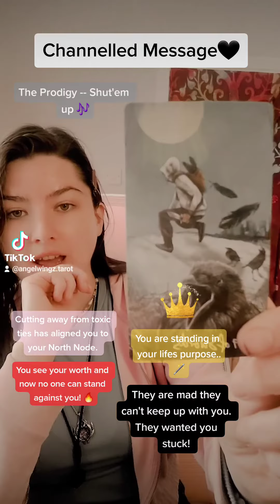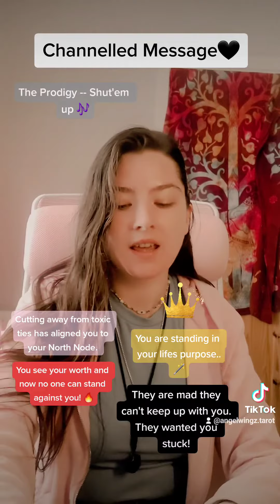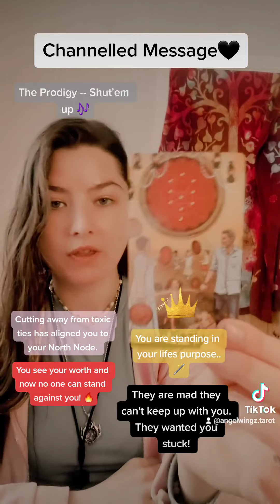YOU ARE STANDING IN YOUR LIFES PURPOSE! 🗝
Instagram 🦋 Instagram.com/angelwingz_tarot